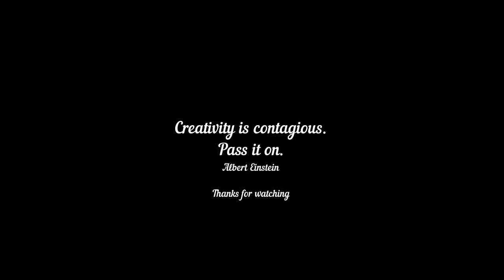V-963 | YOUTUBE ART VIDEO FOR GOOGLE AUDIENCES | AMAZING VISUAL ART BY INDIAN